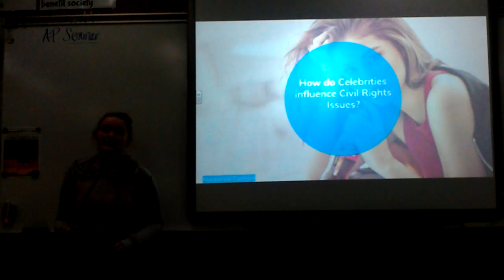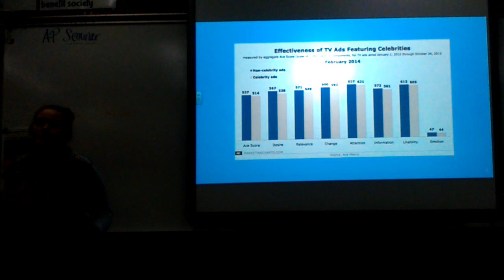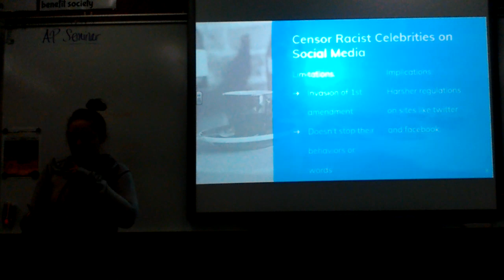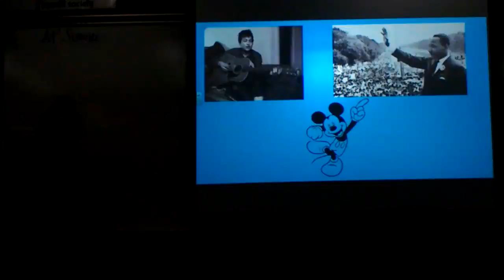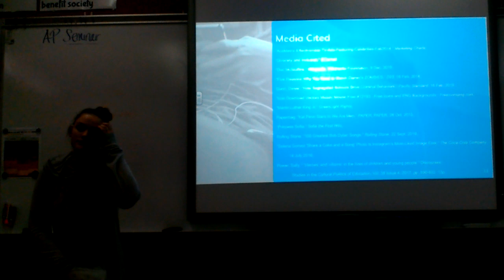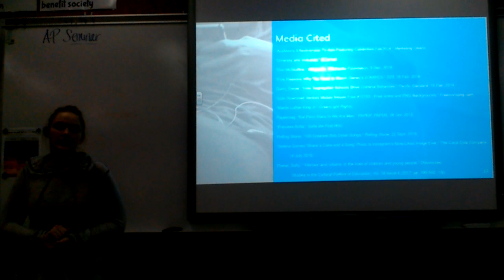MC Practice IMP